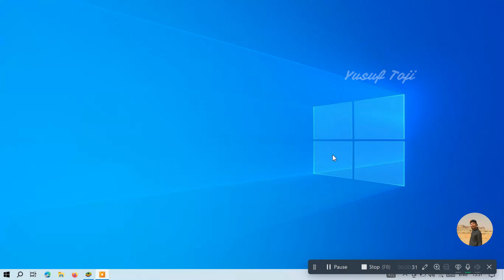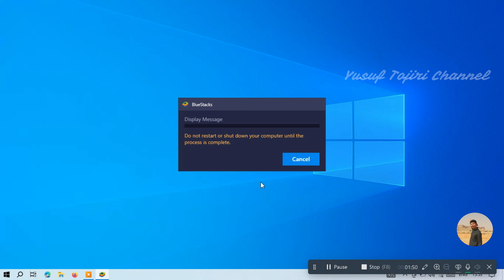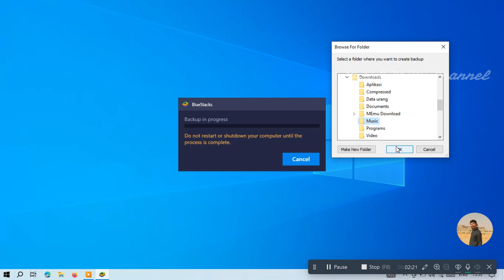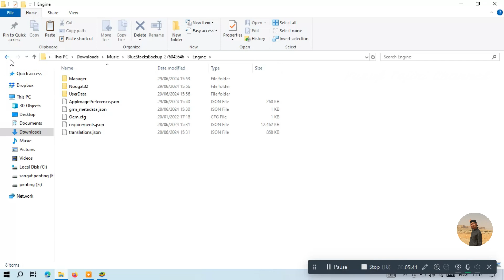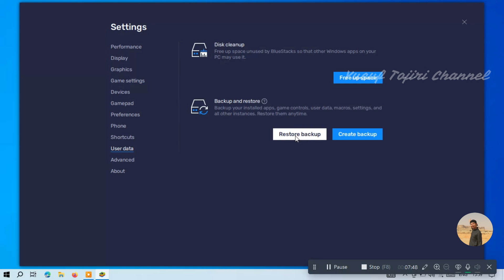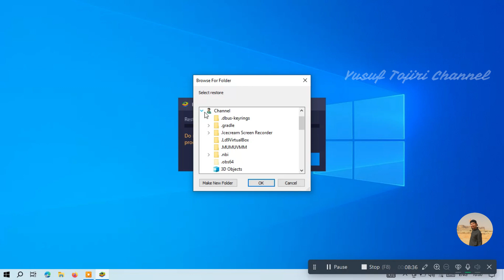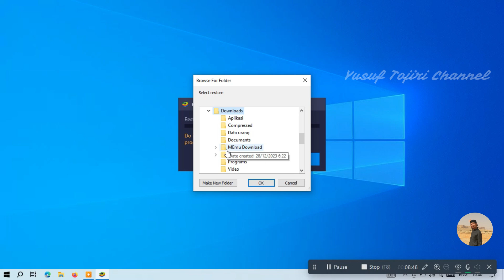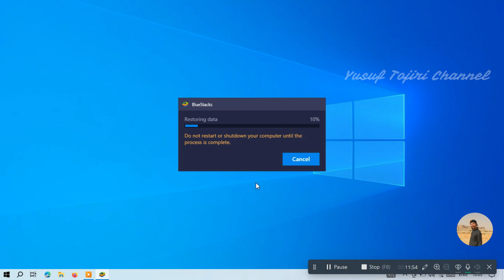Cara Backup Dan Restore Data Bluestacks 5 Terbaru || Cara Mengamankan Data Game Di Bluestacks 5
Cara Mengamankan Data game di blustacks 5
Simak juga video terupdate mengenai bluestacks lainnya ;

backup and restore user data in bluestacks 5, backup & restore bluestacks 5 data, restore data bluestacks